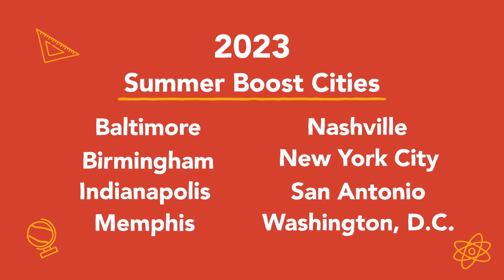Charter School Students in Eight Cities Will Benefit from Summer Boost | Bloomberg Philanthropies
An initiative of Bloomberg Philanthropies and co-funders, Summer Boost first launched in 2022 in New York City and is expanding to seven new U.S. cities in 2023: Baltimore, Birmingham, Indianapolis, Memphis, Nashville, San Antonio, and Washington, D.C. The program is designed to support charter students completing kindergarten through 8th grade in select cities across the nation to accelerate their academic progress in English Language Arts and Math while providing engaging enrichment opportunities in summer 2023, in response to COVID-related learning loss. Schools can apply to receive up to $2,000 per student to support high-quality summer learning programs.